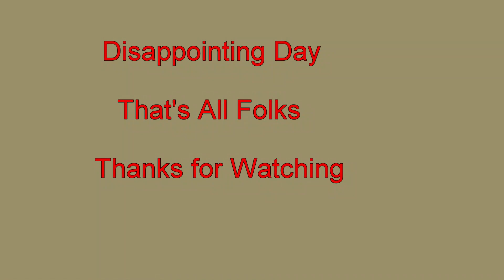March 30, 2024 Lake Moomaw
First tournament of the year. We did not do good. Had difficulty keeping them hooked. Mid pack on the points